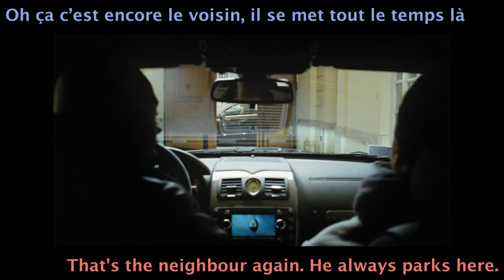Intouchables. Scène 07. Ne pas stationner. No parking. French English subtitles.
Une voiture est garée devant mon parking, est-ce que je peux appeler la fourrière ?
Dans le film Intouchables, Omar Sy donne la réponse à cette question en employant une méthode pour faire bouger un automobiliste stationné devant l’entrée de l’immeuble de Philippe (François Cluzet).